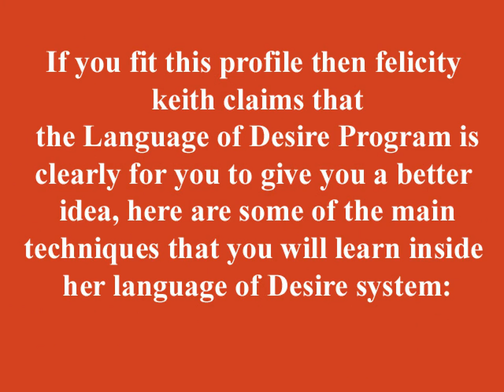6 Techniques Of The Language Of Desire System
“The Language Of Desire is AWESOME. It doesn't feel slimy and sleazy like other sex advice products. This one actually showed me a way that I can tap into my sexual and sensual side without coming across as a slut. Felicity gets down to the nitty gritty, cuts out the fluff and totally delivers quality advice that I could use instantly. IN FACT, I just used one of her tips from Module 5 on the element of surprise on my husband this afternoon and all i can say is WOW :-) Big thumbs up from me on this product.”